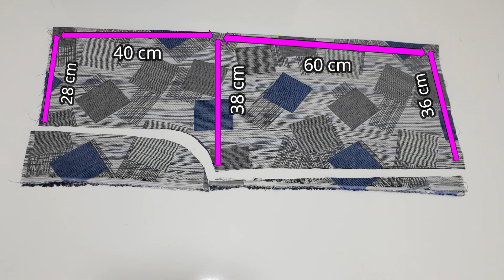Skirt pants sewing / Palazzo baggy trousers cutting and sewing / Sewing projects and Sewing tutorial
Skirt pants sewing. Palazzo baggy trousers cutting and sewingIn this video, I am telling you about the sewing of wide cut palazzo skirt trousers with elastic waist, extremely stylish and easy to make.
You will be able to sew very easily with the trousers cut measurements I will give you. You can share the sewing of this beautiful trousers, known as split trousers, with your surroundings.

Video episodes:

00:00 Giving the outer measurements of the skirt
01:10 Marking and cutting the points where the trousers will be cut
04:57 Elastic fastening on the waist of the trousers

Our videos are a helpful resource for public education courses and handicrafts classes, within the scope of sewing training and sewing projects for beginners, and it is a kind of interactive handicraft course. It is also an ideal preparation for sewing lessons and sewing techniques for those who will start the Public Education sewing course.
Sewing videos are not limited to this, but how to sew on a sewing machine; In addition, it also covers how to sew by hand and sewing techniques and types for those who cannot sew on the machine.